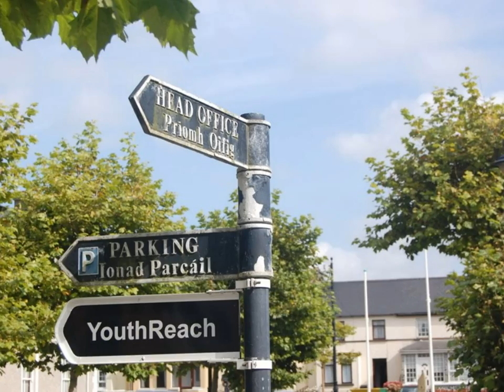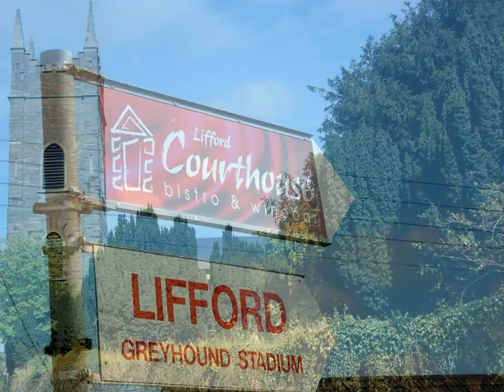Lifford, County Donegal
Lifford (Leifear in Irish) is the county town of Donegal, Ireland. It is the administrative capital of the County and the seat of Donegal County Council. It is known as the Gateway to Donegal, this is because it is the first town you enter in Donegal when travelling from Dublin on the N2. Lifford is located in the Finn Valley area of East Donegal where the River Finn meets the River Mourne to create the River Foyle. It is situated across the River Foyle from Strabane, County Tyrone, Northern Ireland, and is connected to that town by Lifford Bridge. Lifford has several noted buildings. One is the Old Courthouse & Museum, located across from the HQ of Donegal County Council in the Diamond area of the town. The museum houses a permanent display of O'Donnell clan documents and artefacts, as well as minute books from various institutes in Donegal.